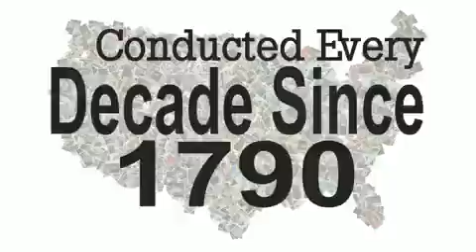"Imagine" featuring "Ma mère l'oye" by Felipe Sarro (2010)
University of Michigan Census 2010 Video Contest Entry
North American Summer Service Team (NASST)
The University of Michigan

"Ma mère l'oye"
"Laideronnette, imperatrice des pagodes"
Maurice Ravel
Felipe Sarro